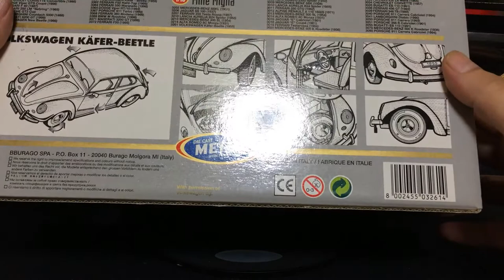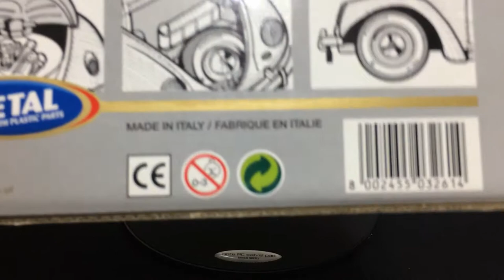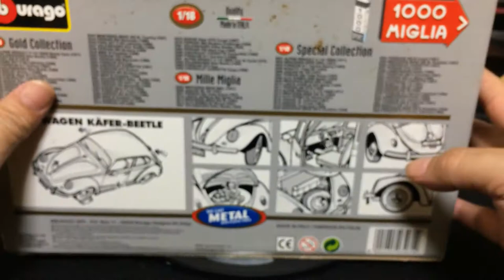Miniatura VW Fusca 1955 da Burago 1/18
Mini do Fusca 1955 da Burago 1/18.
Uma miniatura simples, mas com o charme que o fusca tem.
Essa miniatura é ainda um modelo na escala 1/18 fabricado na Italia da série 1000 miglia, antes da Burago ser comprada pela Maisto.
Confira mais essa!